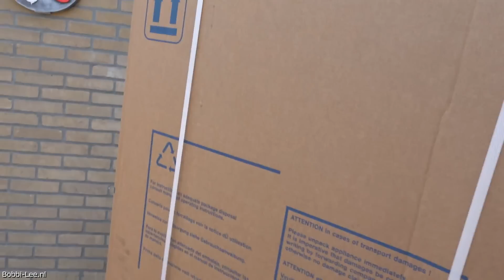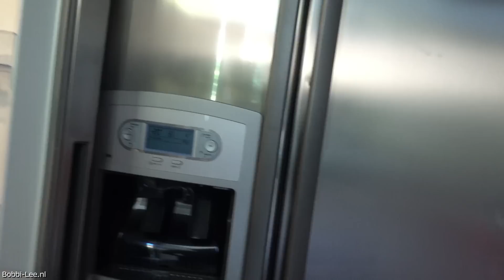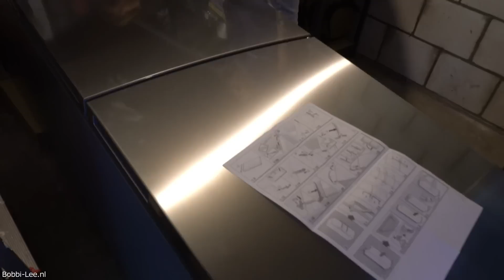Ik ga weer naar SCHOOL. Mijn EERSTE week op de MIDDELBARE en dan ook gelijk met SCHOOLKAMP #2703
De vakantie zit erop. Ik ga naar de middelbare school. Dit is mijn eerste week en dan ook gelijk op kamp. Mega spannend.

Polakweg 17
2288GG Rijswijk